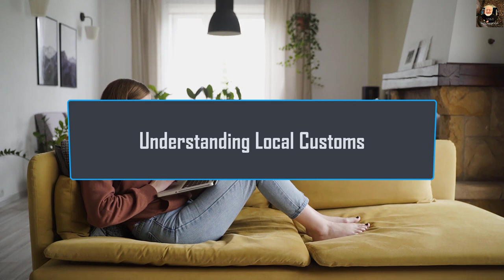Top 50 Challenges to Overcome as an International Student in Canada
Thanks for visiting friends to your channel that is about topics including (1) Canadian Immigration, (2) Educational Credential and (3) How-to YourTube Channel.

This video is Top 50 Challenges to Overcome as an International Student in Canada
Navigating life as a newcomer international student in Canada can be challenging. In this video, we'll explore practical solutions and tips to help you overcome common hurdles and make the most of your Canadian journey. From language barriers to cultural adjustments, we've got you covered. Join us for valuable insights and advice!

Like | Comment | Share in your social circle for their benefits

PS: I’m NOT designated consultant and this sharing and comments are based on my own knowledge, experience and research. Always consult your lawyer in case of any doubt. Contact designated consulted or lawyers. Be aware of immigration fraud.

Useful Links:
Canadian Government Immigration: